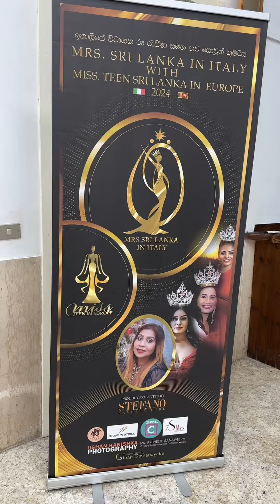Beauty Queen ලා තෝරන්න යමුද? 👑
Mrs & Miss Sri Lanka in Italy
Grand Finale | November 16